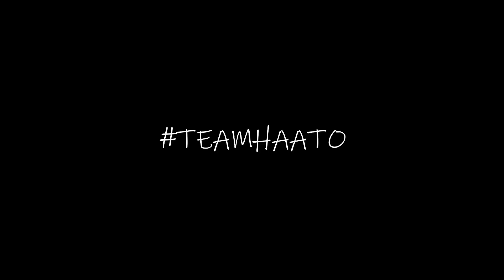YUMMY!! YUMMY!!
HAACHAMA×HAATO＝TEAMHAATO